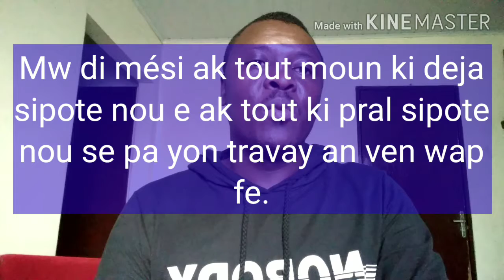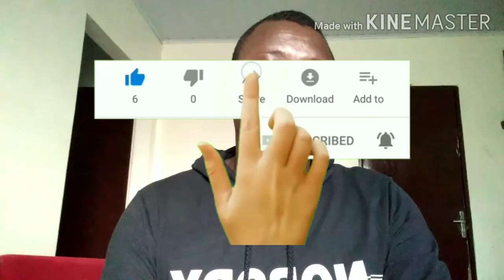Men sak nan atribisyon yon depite.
Staf MC reyalite a ,salye ou men ak tout fanmi w,e li bat bravo pou gwo travay sa a, wap ede nou fe a BD ap leve w an diyite.